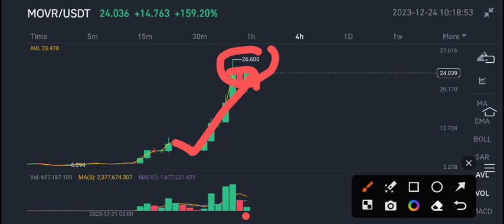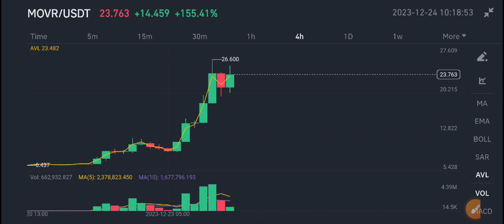MoonRiver Price Prediction update! MoonRiver MOVR News Today